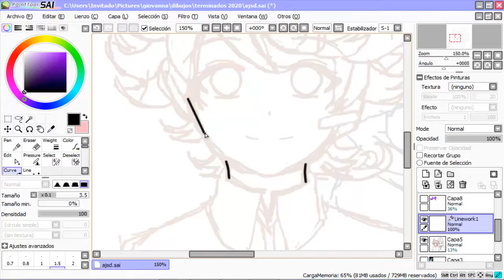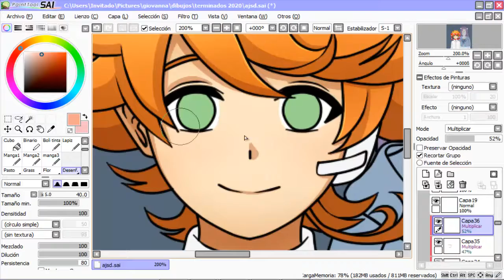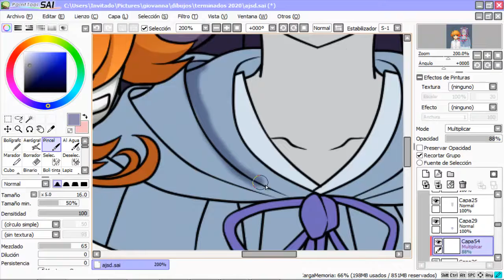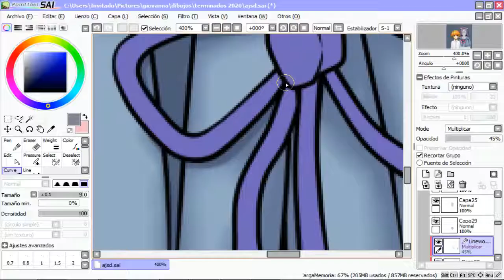Emma y Mujika ( The Promised Neverland ) - speedpaint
Holis :D
les dejo este fanart de Emma y Mujika